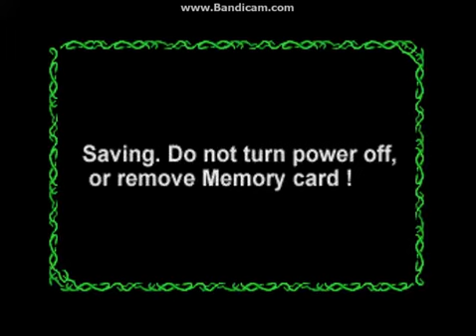Namco Museum Volume 5: Part 1 - WACKY EFFECTS, EUUGH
No one named Kissy could be taken seriously. Also, why did they put jumping in Pac-Mania. It removes any sort of challenge.